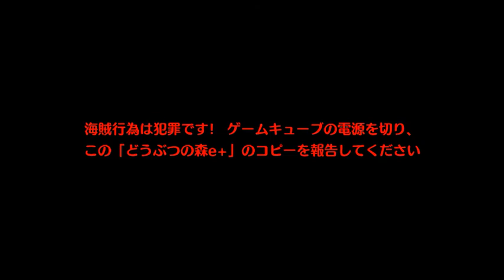どうぶつの森e＋ Anti Piracy Screen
A little video I made during my trip to Japan